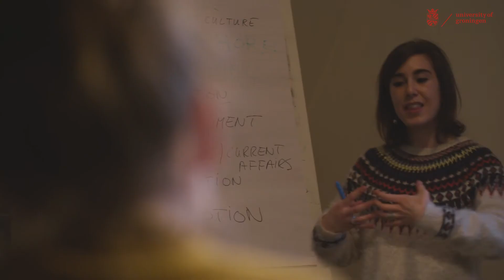Three minute Thesis